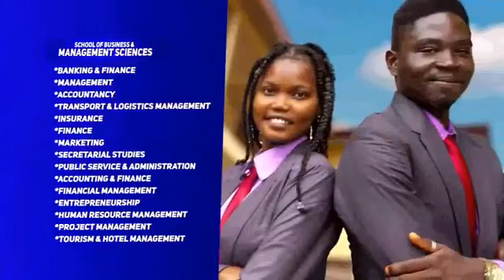Can The Use Of Charm " Kanyamata" By Ladies Sustainably Keep A Man: How Can It Be Controlled?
(Prime Hour) Today Tuesday 20 July 2021 Live On My Media Prime TV

Hosted by: KUM LEONARD

Panelists:
1. Apostle Ambe Valentine Ngwa : Consultant
2. Mme Fontinglet Henrietta Ngwe : Relationship & Marriage Expert
3. Sule Buba : Elections Cameroon
4. Apostle Lefor Divine

Produced by: EWANE NOLINGA ELI
Broadcast & Streaming: BABEY KUNEH BERTRAND